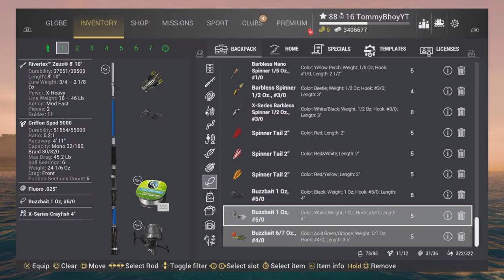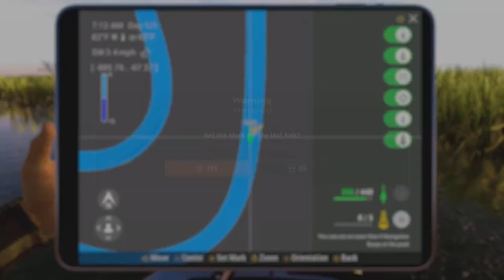Fishing Planet Mighty Three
Fishing Planet getting 2nd place in Mighty Three Competition at Blue Crab Island. Catching Unique Speckled Peacock Bass.